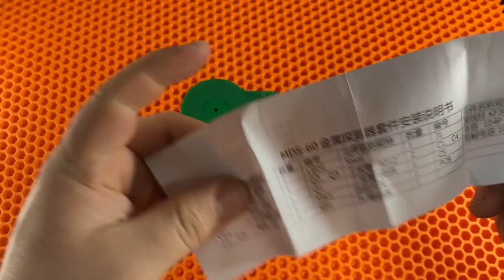Как сделать металлоискатель. How to make a metal detector KIT DIY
How to make a metal detector KIT DIY
Сегодня соберем металлодетектор из Kit набора который прислали нам наши друзья китайцы
И эта штука даже работает